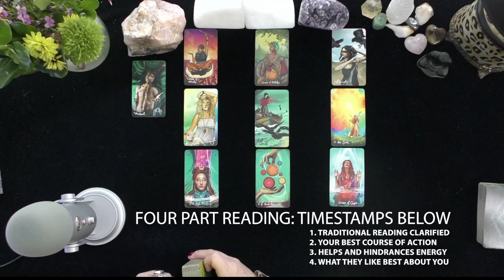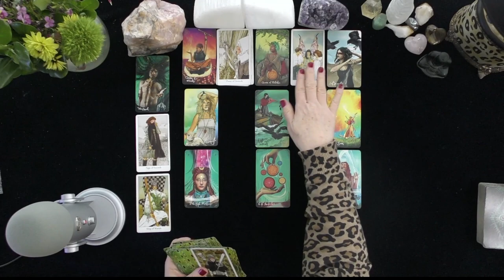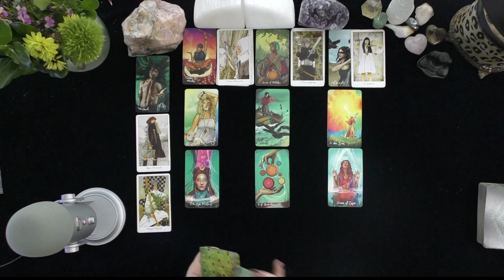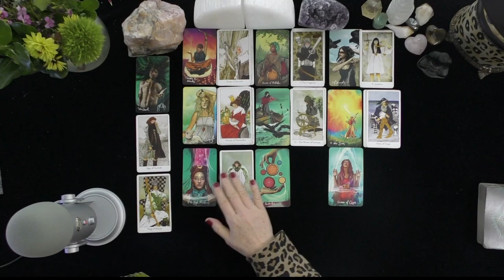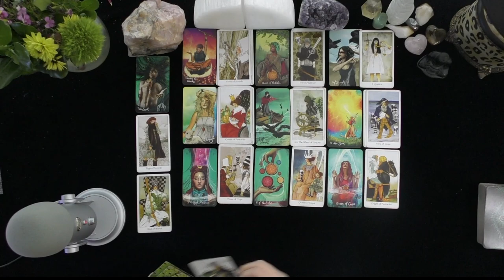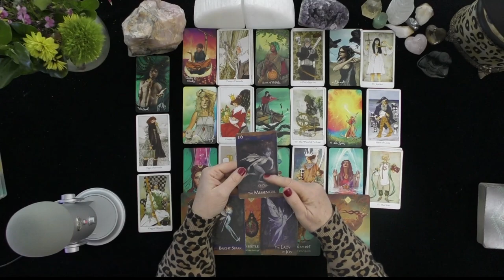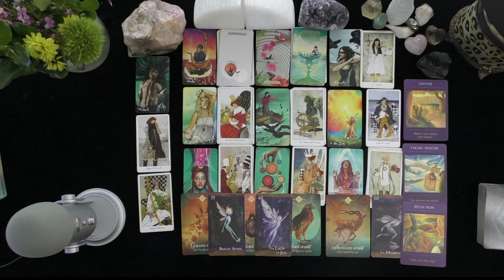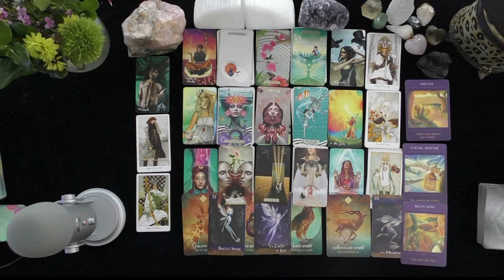LIBRA THEY LOVE AND ADORE YOU!~LOVE TAROT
LIBRA THEY LOVE AND ADORE YOU!~LOVE TAROT~LOVE READINGS~ARIES TODAY~TIMELESS, 2021, Irish Donna Tarot
DONNA WILDER-HART
5 INDEPENDENTLY VETTED READINGS SINCE 2007